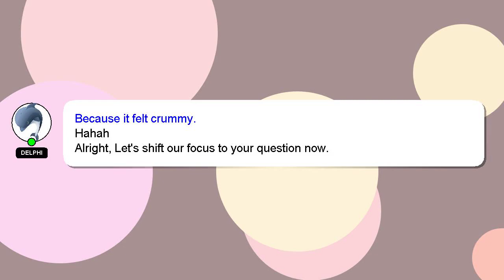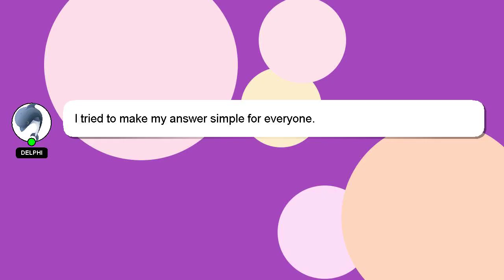How to leave ball in cricket 22?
A brief presentation of myself, Hello everyone, I'm Delphi. I am here to aid you in getting answers to your questions. - How to leave ball in cricket 22?

Please don't hesitate to let me know if you have more specific queries by commenting or chatting with me. Your answer will be recognized and valued, and I will 'heart' it to show my appreciation.

*2 What we are experimenting :*